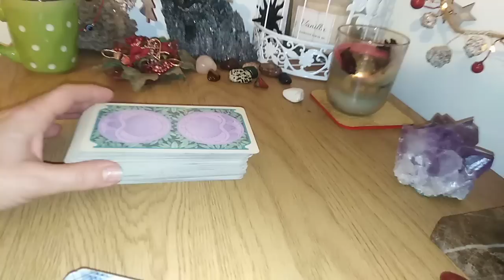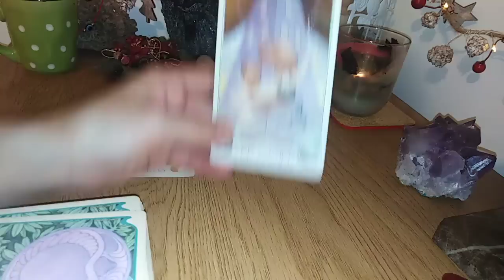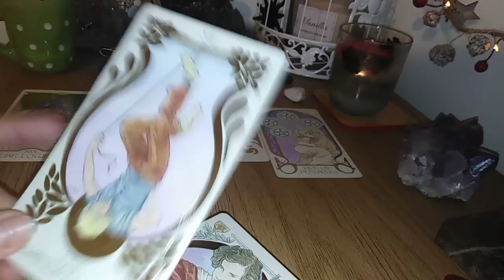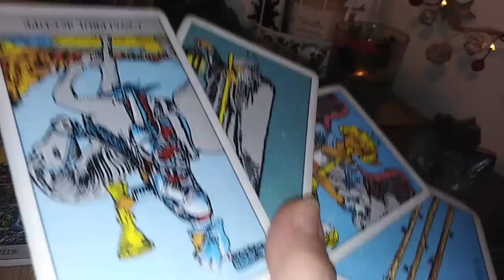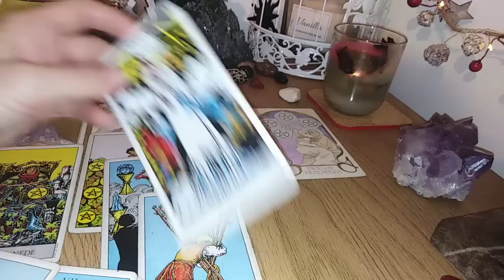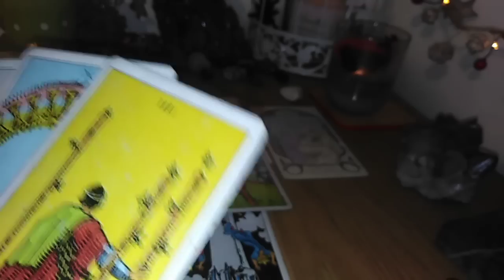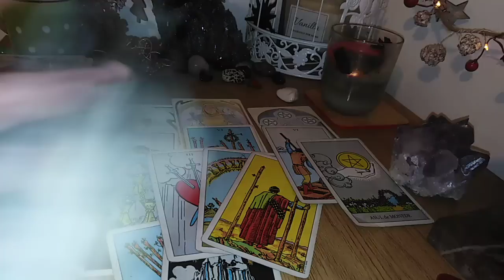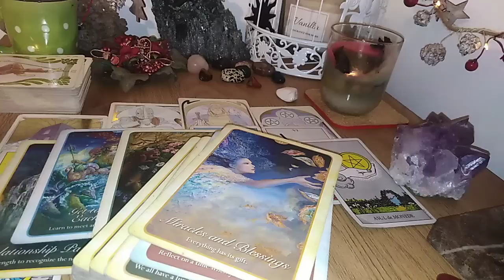PESTI - VOI + ALTA PERSOANA IN ACEASTA PERIOADA 15/30 IANUARIE - O DISCUTIE SINCERA ESTE SANSA CUIVA